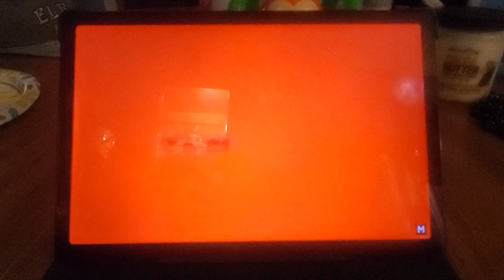March 1, 2024